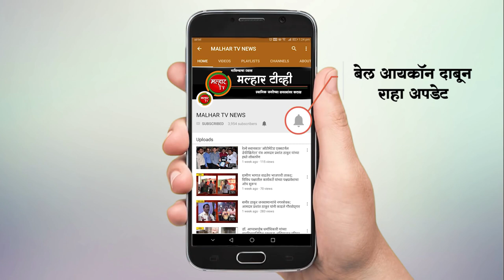माझे कुटुंब माझी जबाबदारी मोहिमेस प्रारंभ; तळोजा फेस १ येथील नागरिकांची करण्यात आली तपासणी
कोरोनाच्या पार्श्वभूमीवर माझे कुटूंब माझी जबाबदारी या मोहिमेला पनवेल महापालिका हद्दीत सुरुवात झाली आहे. या मोहिमेतंर्गत नेमण्यात आलेल्या पथकाने बुधवारी (दि. 24) तळोजा फेज-1 येथे नागरिकांची आरोग्य तपासणी केली.
पनवेल महापालिका हद्दीत माझे कुटूंब माझी जबाबदारी ही मोहीम राबविण्यात येत आहे. या मोहिमेसाठी 233 पथके नेमण्यात आली आहेत. महापौर डॉ. कविता चौतमोल आणि आयुक्त सुधाकर देशमुख यांच्या मार्गदर्शनाखाली ही पथके घरोघरी जाऊन लोकांचा सवेर्र् करणार आहेत. यात नागरिकांची तपासणी करून ज्यांच्यामध्ये कोविड-19ची लक्षणे आहेत त्यांची कोरोना चाचणी केली जाणार आहे. यामुळे कोरोनावर नियंत्रण आणता येईल.
या उपक्रमावेळी भाजपचे उत्तर रायगड जिल्हा उपाध्यक्ष प्रल्हाद केणी, स्थायी समिती सभापती प्रवीण पाटील, नगरसेवक हरेश केणी तसेच निर्दोश केणी, उपायुक्त विठ्ठल डाके, सहाय्यक आयुक्त समीर जाधव, वनिता पाटील, डॉ. पंकज तितर, वार्ड अधिकारी श्री. भंडारी, आशा बोरसे आदी उपस्थित होते.